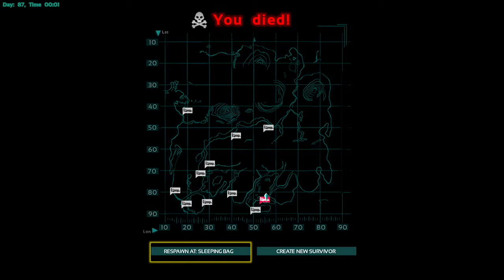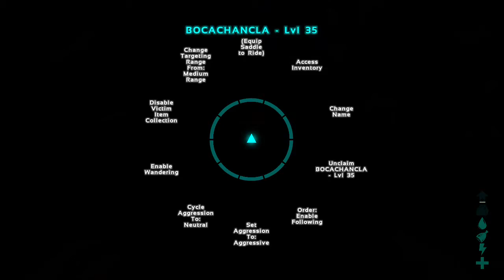ARK SURVIVAL EVOLVED (buscando cuevas) en XBOX ONE #17